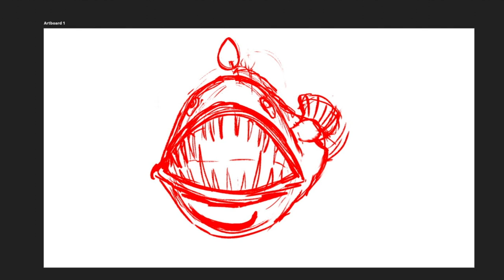Anglerfish | Drawing Timelapse | Stories With Sapphire Podcast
Learn more about the anglerfish and other creepy creatures on this week's episode of Stories With Sapphire!
Podcast from Sapphire Sandalo, available wherever you listen to your favorite shows!